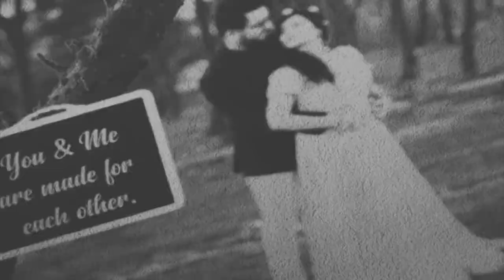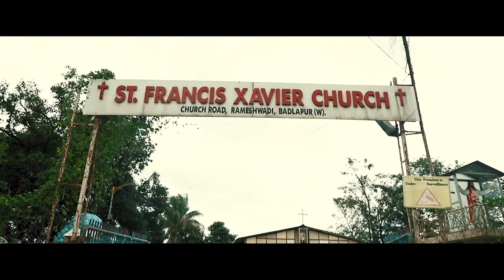Catholic Wedding Highlight | Valerian + Monica | Isadore Production | Mumbai